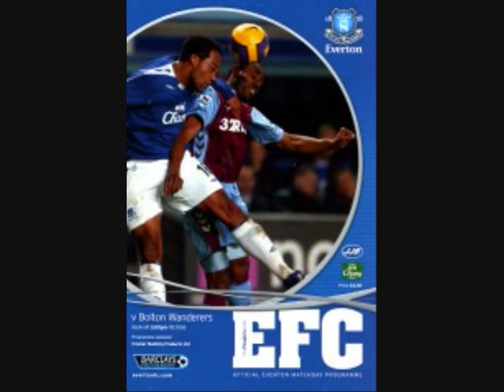2006 - 2007 SEASON EVERTON 1 - 0 BOLTON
Scorer  Arteta 60
ATT 34.417